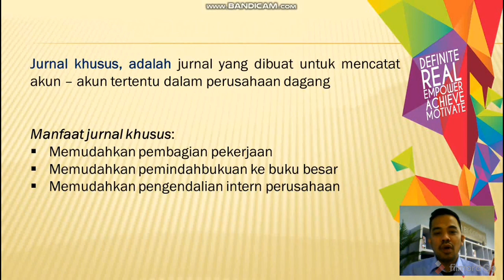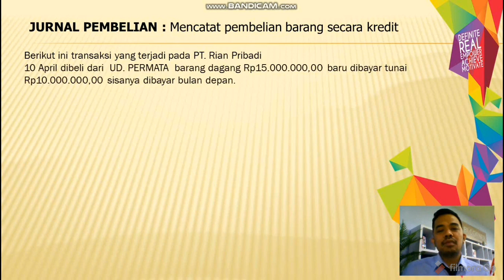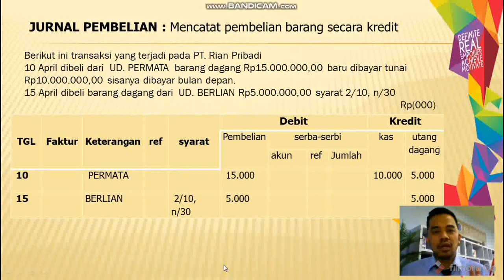PERTEMUAN KE-7 EKONOMI KELAS 12 IPS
JURNAL PEMBELIAN PERUSAHAAN DAGANG